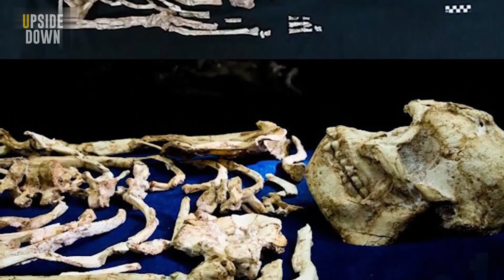Scientist Terrifying NEW DISCOVERY That changes everything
When scientists or enthusiasts discover something it's always fascinating, right? But it turns out that some discoveries can leave us with a flea behind our ear when it comes to what it may mean. Come with me because today you will see discoveries that will leave you terrified